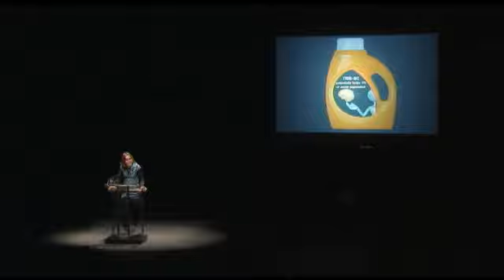Clara Van Karnebeek speaks at Sam Sullivan's May 2011 Public Salon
Researcher at BC Children's Hosital. Presented by Scotiabank and Global Civic Policy Society